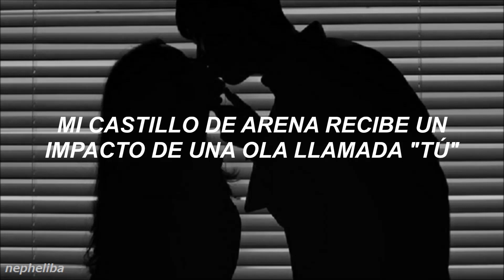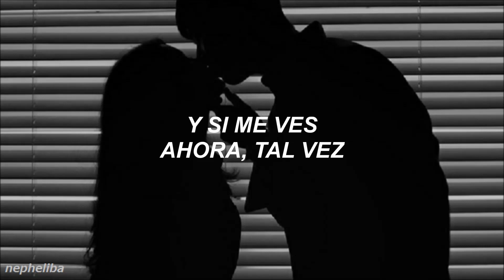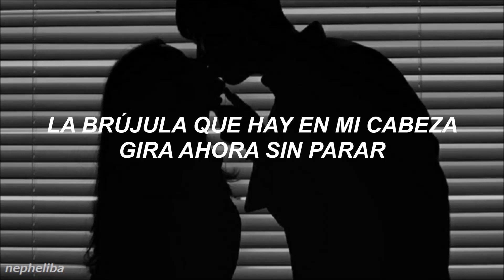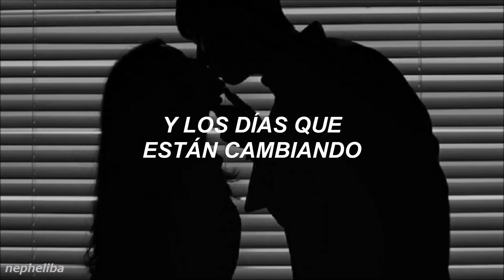DAY6 - Sweet Chaos ; [Traducida al Español]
Artist: Day6.
Song: Sweet Chaos.
Album: The Book Of Us: Entropy.